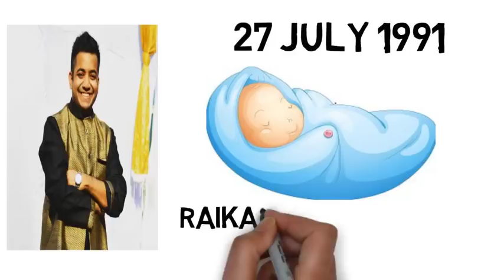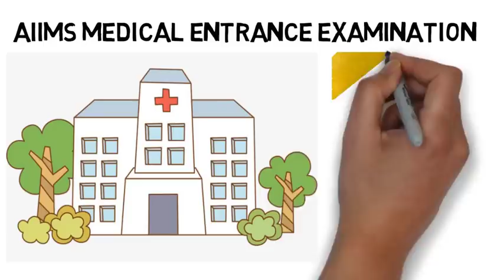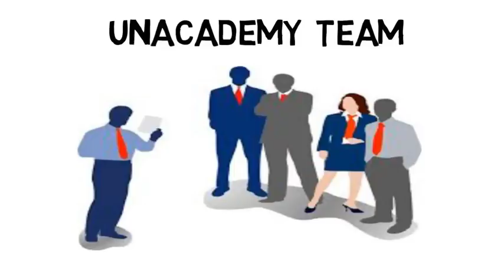Roman Saini Biography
Roman Saini is an Indian entrepreneur and ex- IAS Officer. He is best known for being one of the youngest IAS officers in India.

Watch this video to know more about Roman Saini- his age, career, education, girlfriend, wife, family, wiki, biography & much more!

Voice-over by-
Gurbina